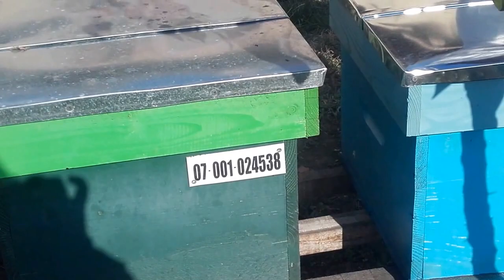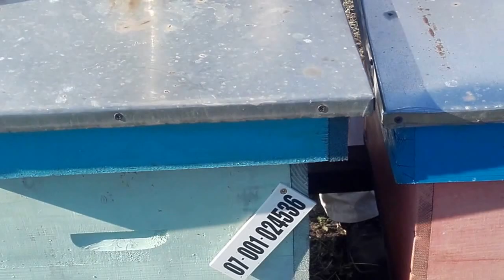Sa vina zapezile de altadata